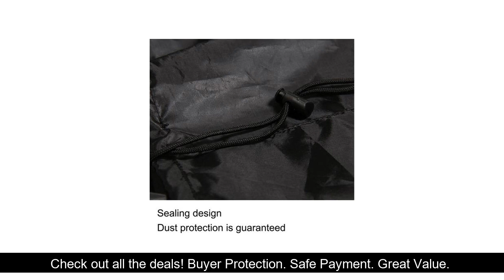Furniture Dustproof Cover For Rattan Table Cube Chair Sofa Waterproof Rain Garden Patio Protective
Furniture Dustproof Cover For Rattan Table Cube Chair Sofa Waterproof Rain Garden Patio Protective Cover
Online shopping for the latest electronics, fashion, phone accessories, computer electronics, toys, home garden, home appliances, tools, home improvement and more

Price Product: 18.23
Promo Discount

1/10pcs 21*11 cm Holiday Party Supplies Christmas Tree Fence Christmas Scene Decoration Removable Plastic Fence: